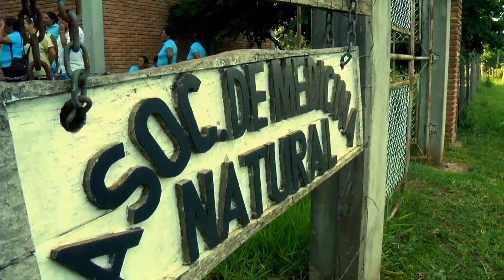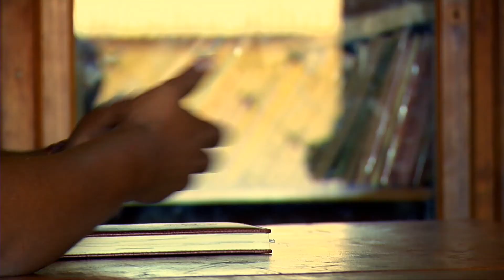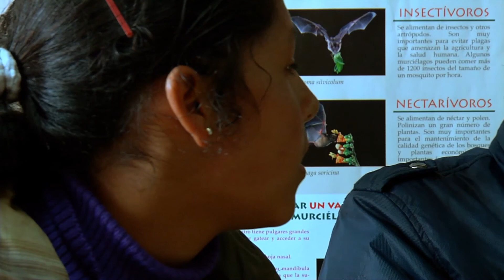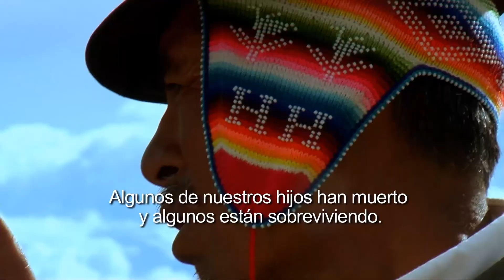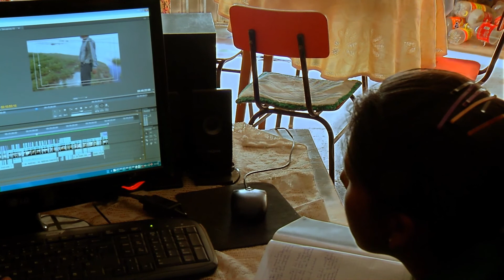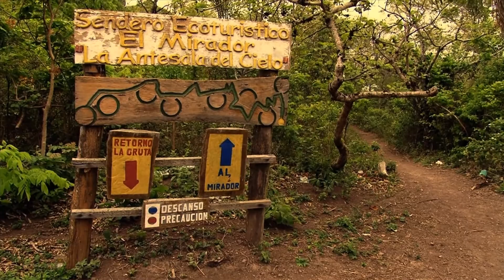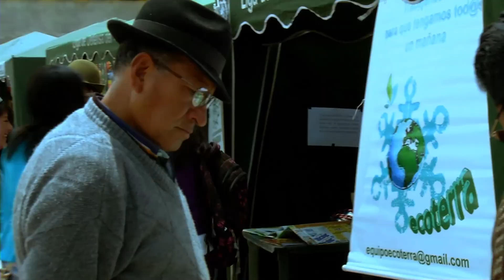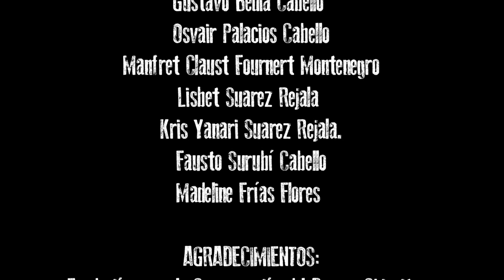MI PAIS NUESTRO MUNDO BOLIVIA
A TAL é uma rede de intercâmbio e divulgação da produção audiovisual dos 20 países da América Latina. Uma instituição sem fins lucrativos, ela reúne hoje centenas de associados de toda região. São canais públicos de TV, instituições culturais e educativas e produtores independentes, que compartilham seus programas -- documentários, séries e curta-metragens -- com o intermédio da TAL. Tudo isso de forma colaborativa e solidária.Além de uma ponte entre estes parceiros, a TAL é uma web TV, um banco de conteúdo audiovisual e uma produtora de vídeo. Tudo isso serve de suporte para o trabalho de aproximação entre os povos latino-americanos a que a TAL se propõe.A ideia dessa entidade é fazer com que, por meio da produção audiovisual local, os vizinhos da região se conheçam um pouco mais. Hoje, a TAL possui um acervo de mais de 7 mil programas. Tudo feito por profissionais latino-americanos.